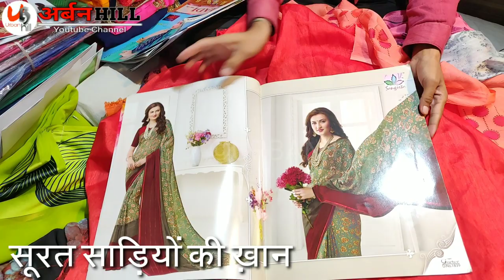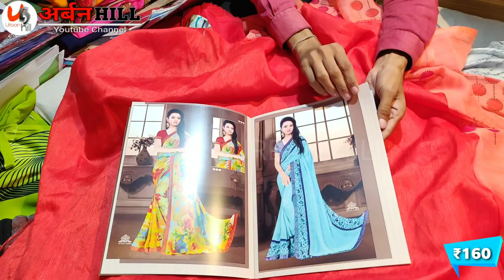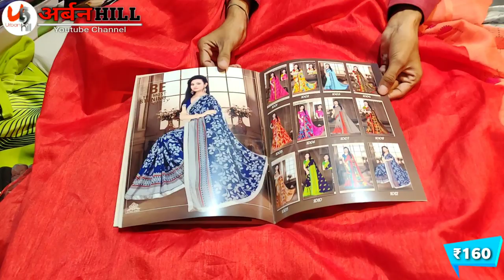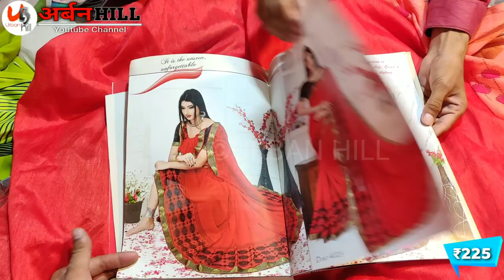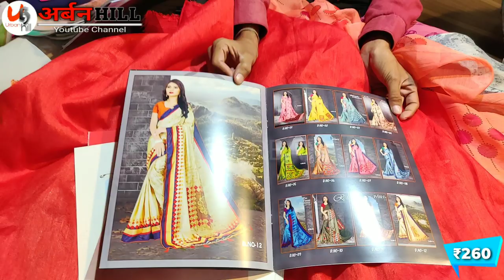सूरत की साड़ी प्रिंटेड साड़ी हैंडवर्क साड़ी बॉर्डर साड़ी surat textile market urban hill surat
डिस्क्लेमर : गारमेंट मार्किट,जेवेलरीऔर आदि की दुकानों के वीडियो  बनाने का हमारा उद्देश्य सिर्फ इतना है की हम मार्केट की जानकारी आप तक पहुंचा सके. दुकानदार आपको क्या प्राइस देते है या किसीसे आपका क्या व्यव्हार होता है उसके बारे में हमें कुछ जानकारी नहीं होती. हम दुकान पे जाके सिर्फ वीडियो शूट करते है और आम लोगो तक जानकारिया पहुंचाते है. कृपया किसी से भी व्यापार करने से पहले उसके बारे में अच्छे से जांच पड़ताल करिये और अपने स्वविवेक का इस्तेमाल कीजिये. हमारा काम सिर्फ लोगो को मार्किट दिखाना है. कृपया अपनी जोखिम पर व्यापार कीजिये. धन्यवाद्.(अर्बन हिल यूट्यूब चैनल)